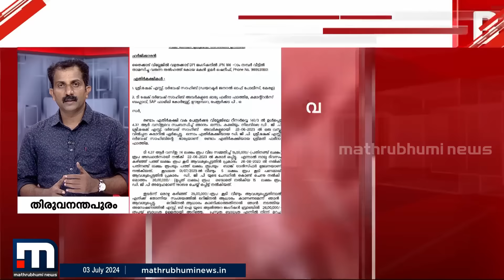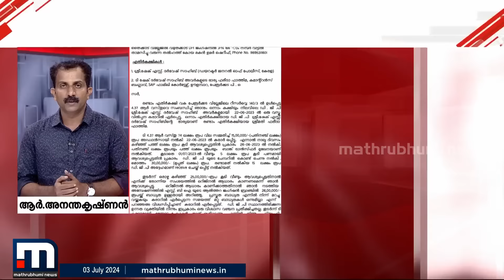'ഭൂമി ഇടപാടിൽ DGP-യ്ക്ക് വീഴ്ചയില്ല'; സ്‌പെഷ്യല്‍ ബ്രാഞ്ച് റിപ്പോര്‍ട്ട് | Kerala DGP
'ഭൂമി ഇടപാടിൽ DGP-യ്ക്ക് വീഴ്ചയില്ല'; സ്‌പെഷ്യല്‍ ബ്രാഞ്ച് റിപ്പോര്‍ട്ട്

Happy viewing!